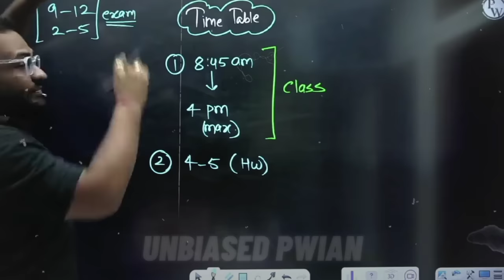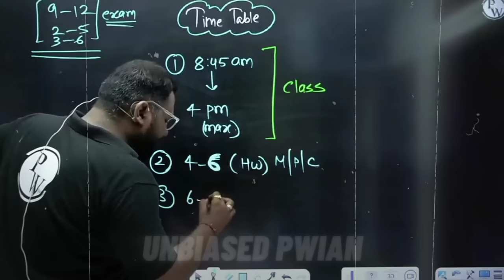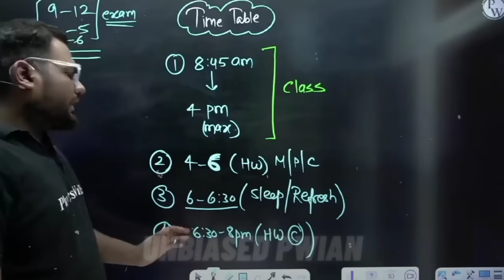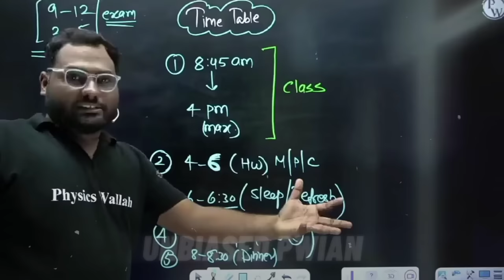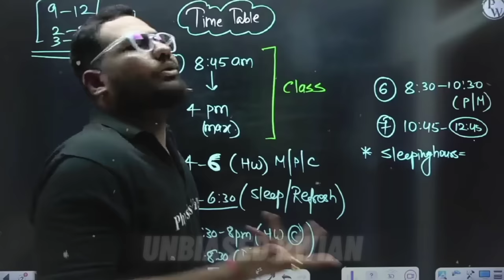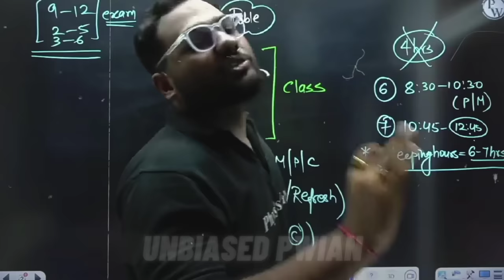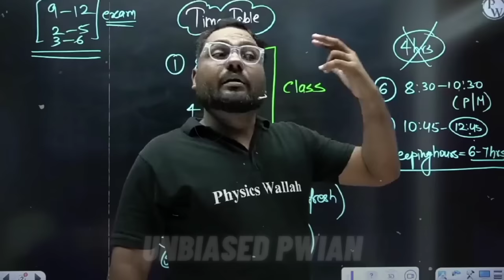✨Bansal sir का दिया हुआ timetable 😇 || Rohit agarwal sir physics wallah alakh pandey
👉 { In this video rohit agarwal sir recited the timetable which was given by shree vk bansal sir }